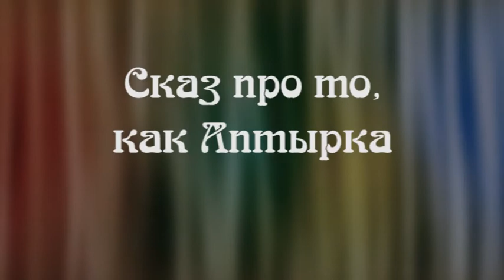Сказ про то, как Аптырка царевну спасал. Продолжение, часть 4-я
Пьеса - сказка для детей младшего и среднего школьного возраста.